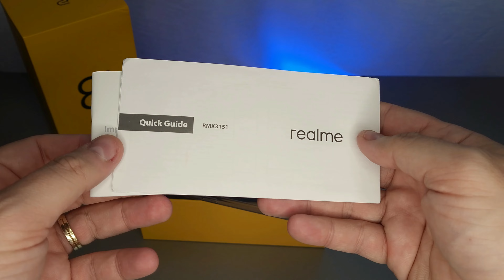Realme 8i - What's in the Box | MovieNews.ro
Realme 8i - What's in the Box. Ce e în cutie. Despachetare, mobile quick view.

Recenzie: MovieNews.ro